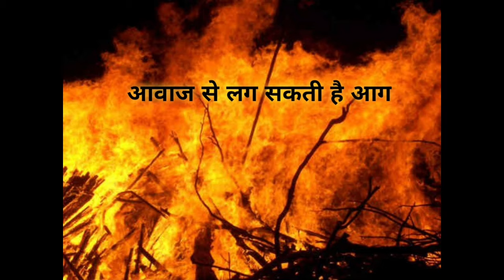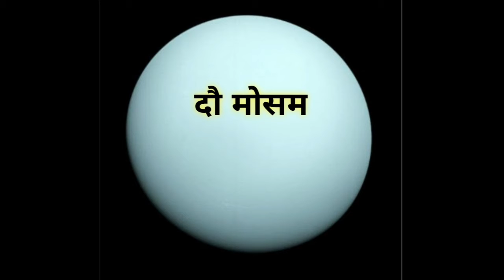चौंकानेवाले 20 facts, जो आपका दिमाग घुमा देंगे(part 2)|20 facts in the world|full information hindi.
# amazingfacts
Hello friends, in this video we will be talking about top 20 facts in the world

You may comment and suggest us about the various other concepts we can make videos on. Thank you for your time. And keep watching 'The Amazing List'

About unique facts:Unique facts upload most expansive facts in the world